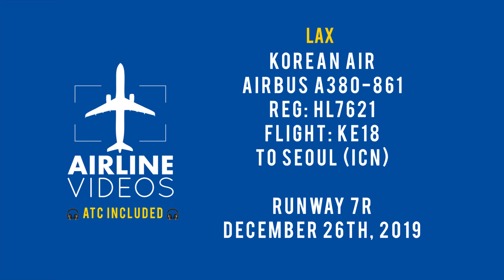KOREAN AIR AIRBUS A380 DEPARTS ON RUNWAY 7R AT LAX DURING REVERSE OPERATIONS ON DECEMBER 26TH, 2019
Korean Air Airbus A380-861Reg: HL7621 flight KE18 to Seoul (ICN) departs on runway 7R during reverse operations due to weather at LAX on December 26th 2019.

EQUIPMENT WE USE:
Camera: Panasonic WXF991K
Editing Software: Lumafusion on the iPad Pro 2018
Tripod: Cartoni Focus HD